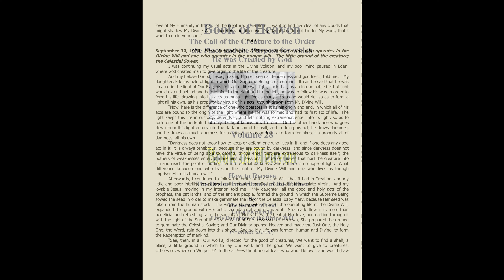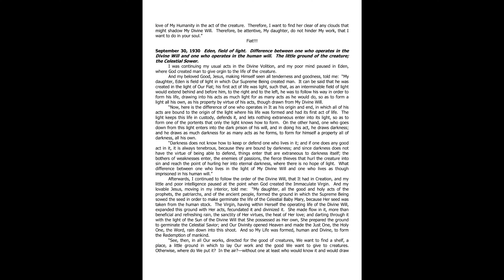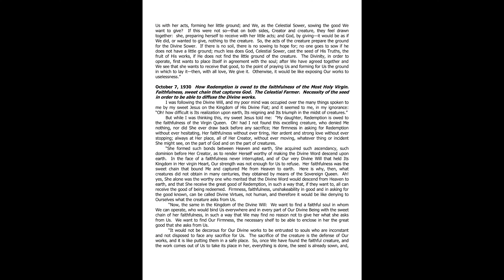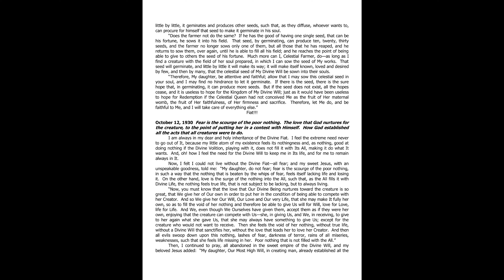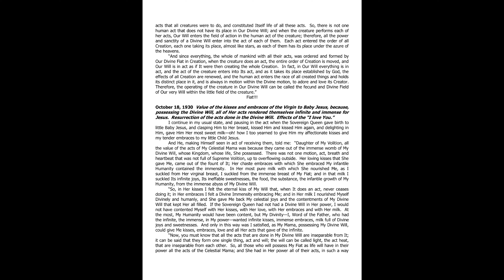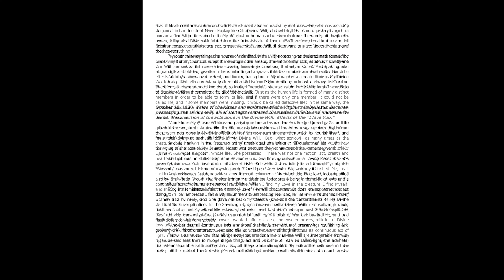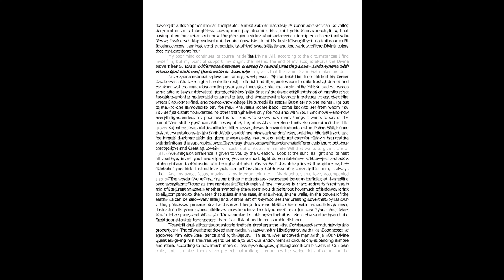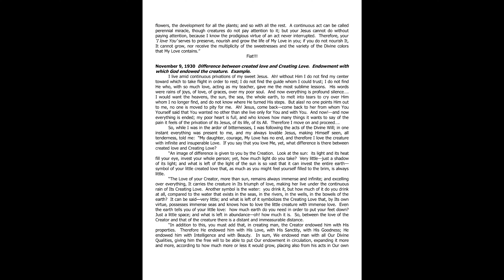Book of Heaven Volume 28 part 8